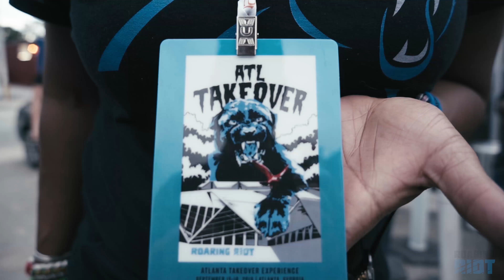ATL Takeover - Week 2